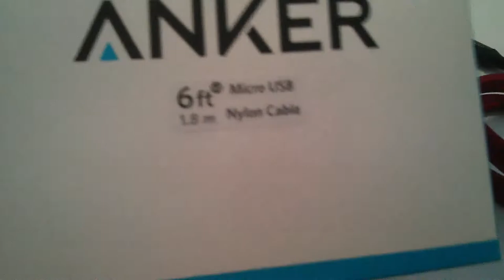Recensione cavo micro USB in nylon della Anker